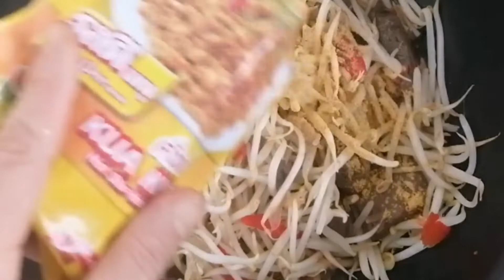ผัดถั่วงอกไม่ใช้น้ำมัน​ | ถั่วงอกผัดเลือดคั่วกลิ้ง​